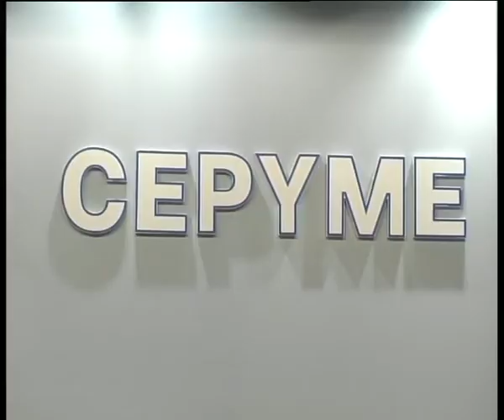Informativo 12 noviembre Popular Tv Cantabria primera parte.mp4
Informativo 12 noviembre Popular Tv Cantabria primera parte